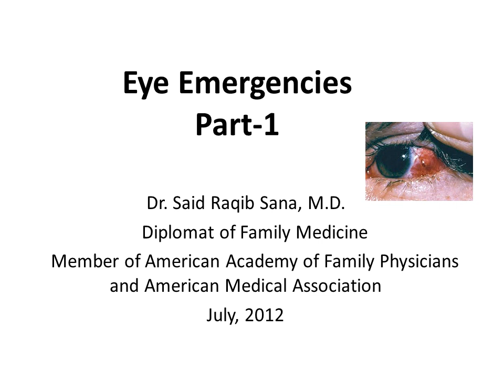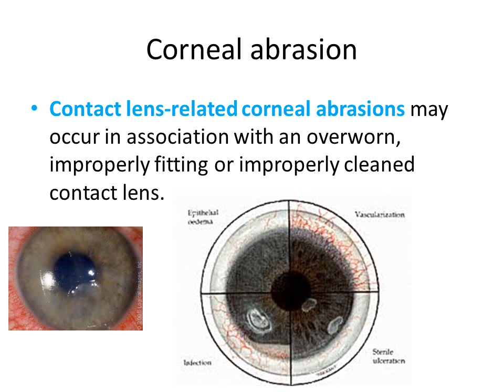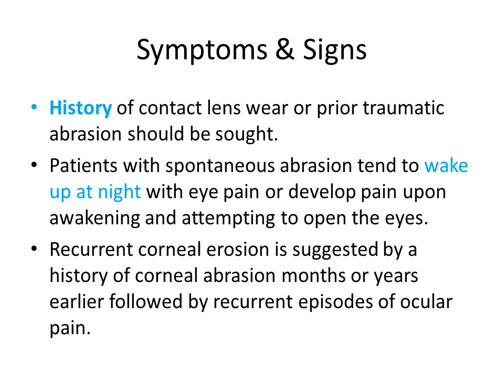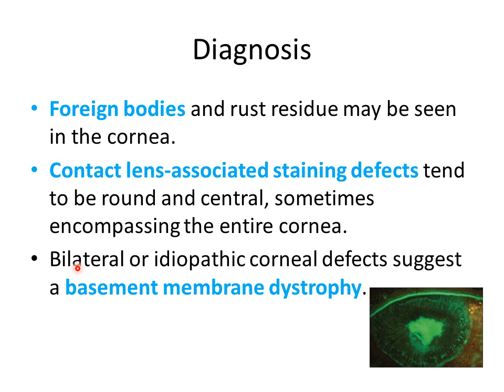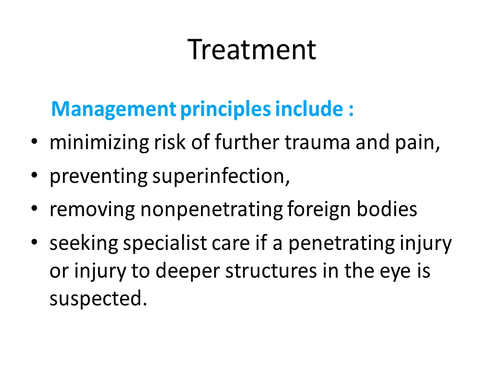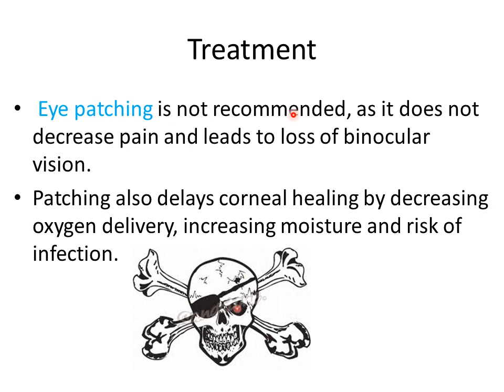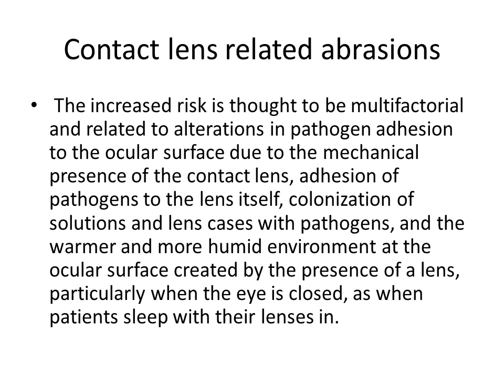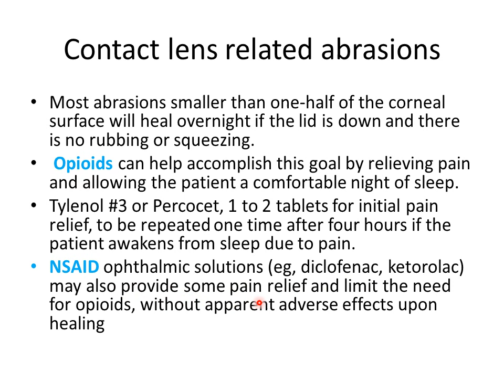Eye Emergencies واقعات عاجل چشم * Part 1 * Dr. Said Sana, MD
Eye Emergencies  واقعات عاجل چشم * Part 1
Dr. Said Raqib Sana, MD
  محترم داکترصاحب سید رقیب ثنا از خدمات طبی شما عالمی سپاس . ناصر اوریا
Send us your feedback/suggestions. Regards, Naser Oria